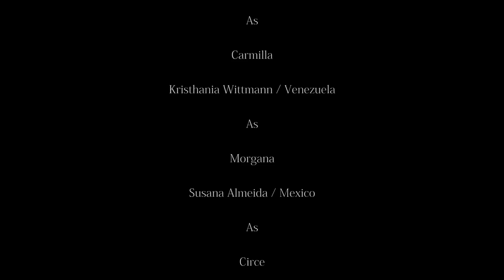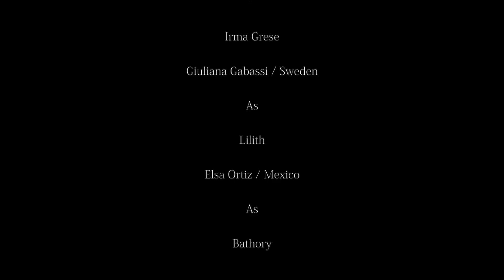The 12 Most evil women in history - Trailer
Modelos :

Brenda Gomez / Mexico
Amelia Dyer
Linda Vechkanova / Russia
As
Medusa
Dany Varela / Mexico
As
Dalila
Jacquelinee Morales / Mexico
As
Carmilla
Kristhania Wittmann / Venezuela
As
Morgana
Susana Almeida / Mexico
As
Circe
Mela Von Winter / Germany
As
Pandora
Gabriela Sanchez / Mexico
As
Lucrecia de Borgia
Ericka Garcia / Mexico
As
Irma Grese
Giuliana Gabassi / Sweden
As
Lilith
Elsa Ortiz / Mexico
As
Bathory
Karlita Avila / Mexico
As
Maria Tudor

Make up Artist :

Jessica Galvez
Paola Cabello
Adrian Lozz
Rocio Gutierrez
Felipe Beltra
Charlie de Aguinaga
Sophia Aceves

Prosteticos :

Toncho Avalos
Rod Castro

Vestuarios :

Jorge Cordova
Alvaro Iñiguez

Produccion General:
Jorge Cordova